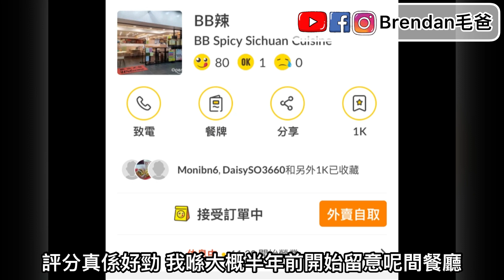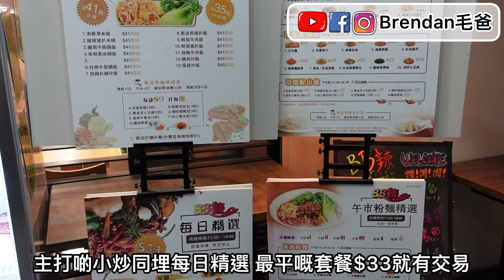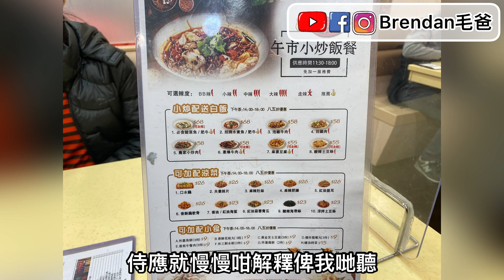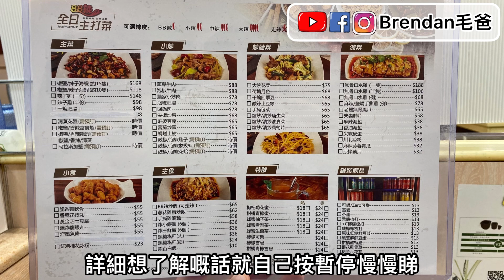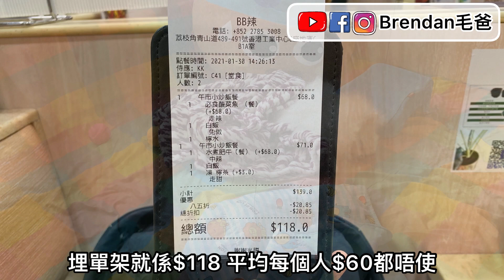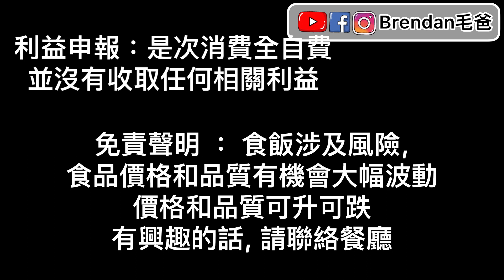『誠實食評』特色川菜小店｜酸菜魚 、水煮牛肉套餐超抵食❗️$5X就食到@BB辣 （荔枝角） 【毛爸食大個胃EP44】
餐廳資訊：

🌟 BB辣
地址：荔枝角青山道香港工業中心C座地庫CB1A室
電話：27853008

✨敬請留意✨
🔺此影片絕非廣告、全自費；

這個是我們毛家 (成員分別有毛爸,毛媽和最可愛的毛毛) 的生活小小頻道

為了見證;
毛毛越來越健康成長，
毛爸毛媽越來越恩愛，
毛爸打遊戲越來越厲害!

我們將會不停更新影片，希望各位喜歡．